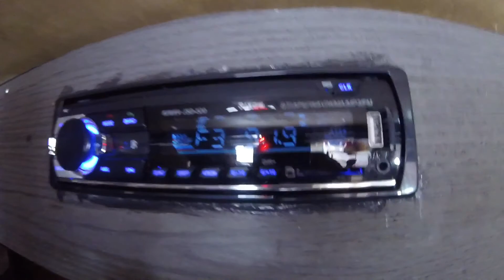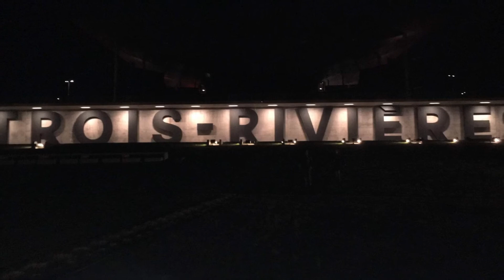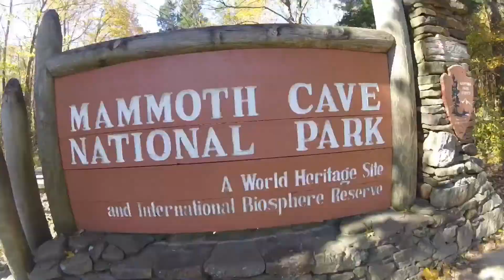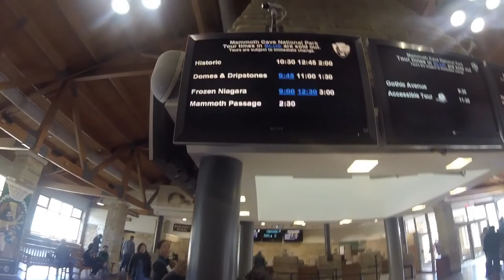Gone Away on the road #1